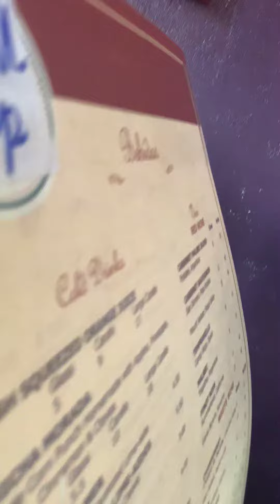Peruvian Kitchen Secret hideaway beach walk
Traffic cars back to back july 23 2019